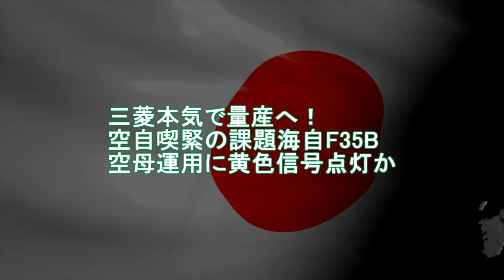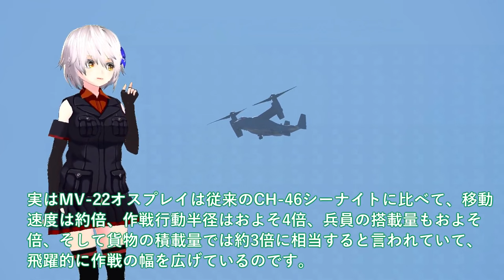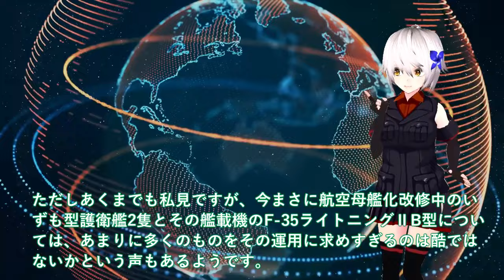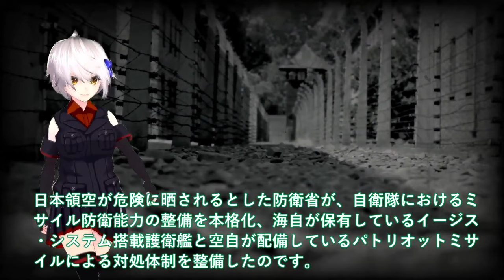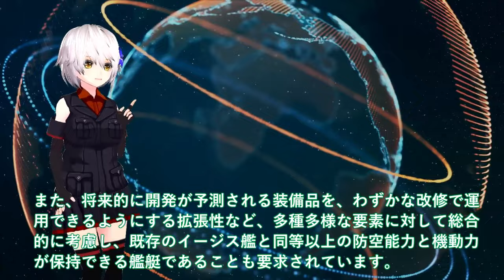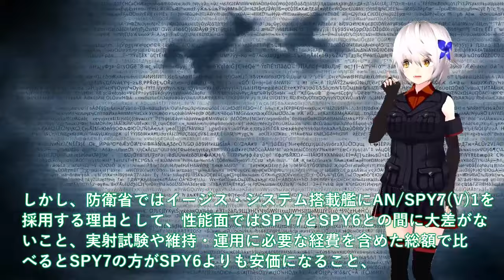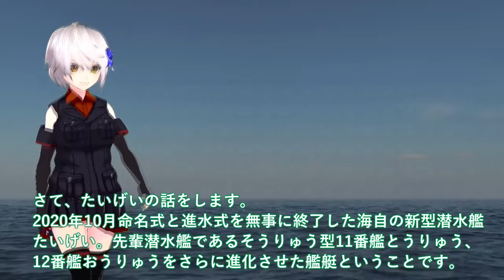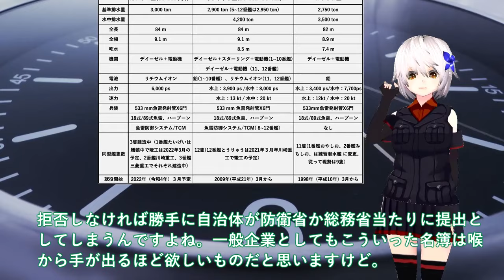【ゆっくり解説】陸海空自最強スペシャル 海自護衛艦いずも・かが赤信号点灯か！F35B戦闘機運用に空自か海自か【軍事スペシャル・特集】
11海自護衛艦いずも・かが赤信号点灯か！F35B戦闘機運用に空自か海自か？護衛艦かが寄港時にF35B艦載・・・

12防衛省ついに巨大イージス艦大和建造か！令和の大和が世界最大級イージス？3731億円計上SPY74方向3次元索敵・・・

13海自最新鋭潜水艦に中国が反応負けた！艦長持て余すたいげい型ソナー格段の性能？リチウムイオン電池が最大と言えるか・・